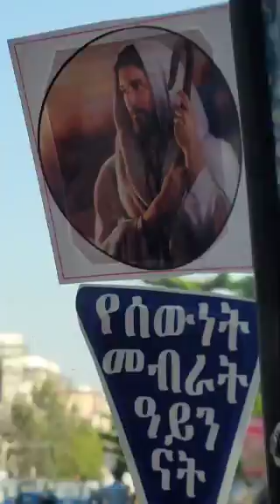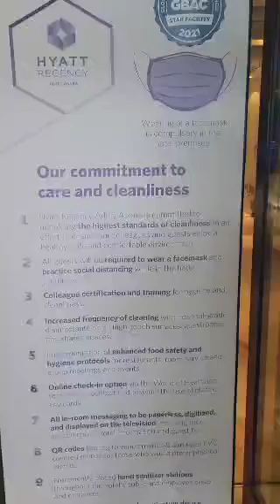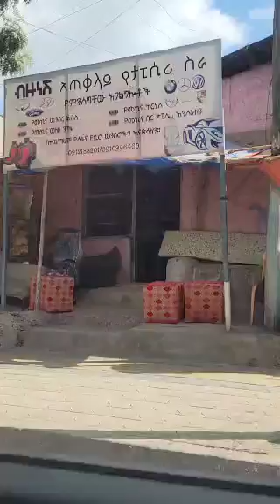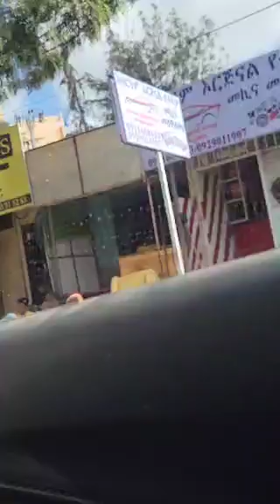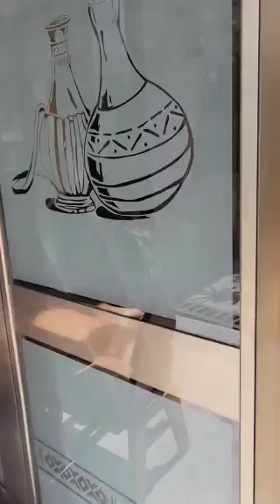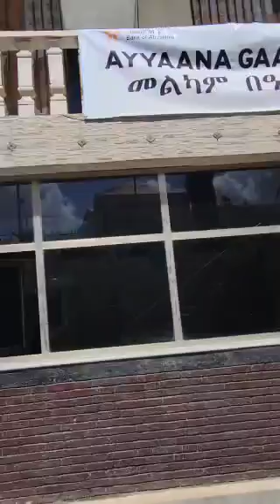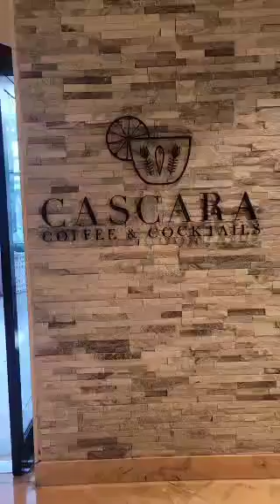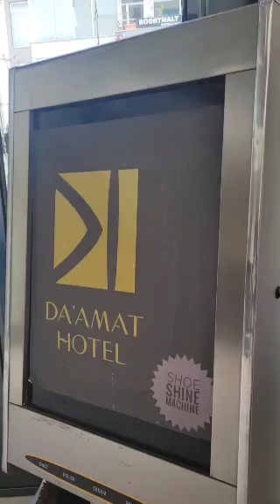My trip to Addis Ababa/ETHIOPIA 1/7/2022 Ethiopian Christmas. What war?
My trip to Addis Ababa/ETHIOPIA 1/7/2022   ETHIOPIA Christmas

footage of young Asian women hanging out at the Hyatt hotel in Addis Ababa, during a war in Ethiopia. yeah right

Once again don't watch fake news channels and muzugus fake documentaries.

My Visit was over 17 days in the month of January 4th thru 18th of 2022.